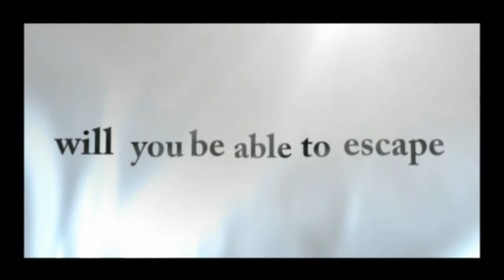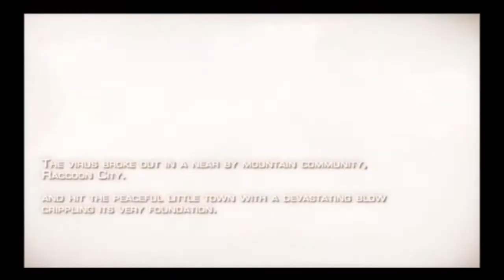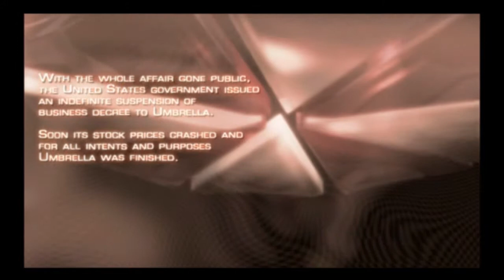Let's Play Resident Evil 4 Episode 1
KSchwag is continuing trying to beat all of (well, most of) the Resident Evil games.  This time he takes on Resident Evil 4.  Watch as he does battle against crazy new zombies, tries to save the presidents daughter, and continuously dies.

If you like the video, press the like button.

Be sure to give these guys love and support.